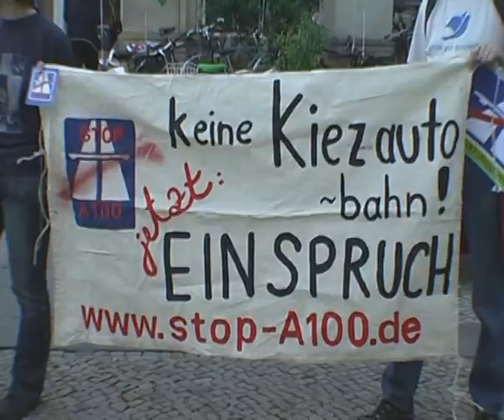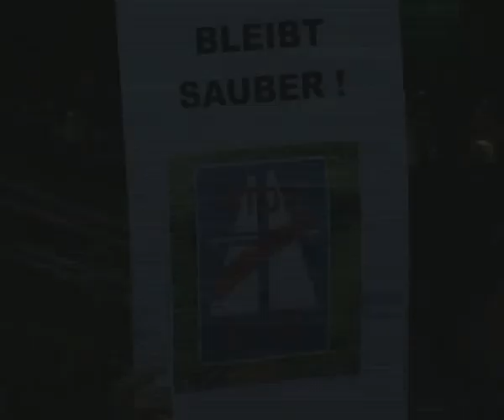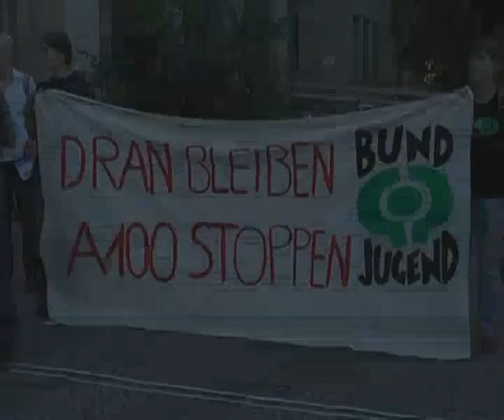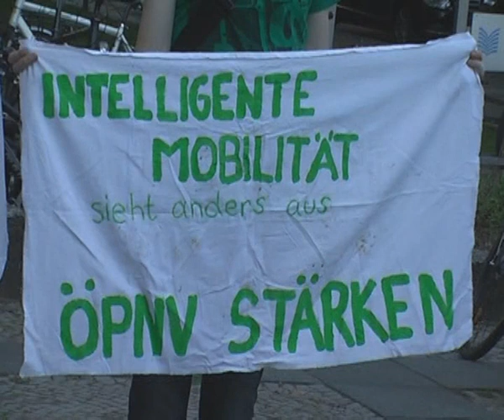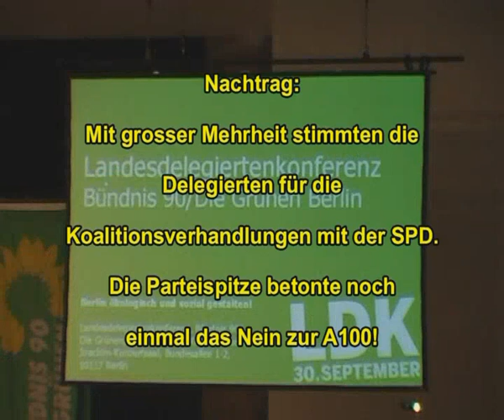BISS Aktion zur LDK Bü90 Grüne - A100 Stopp!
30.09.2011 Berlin